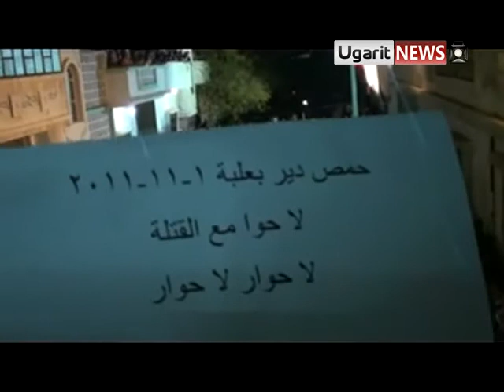1 11 Homs أوغاريت حمص حي ديربعلبة مظاهرة مسائية حاشدة الله الله يا مفريج المصايب